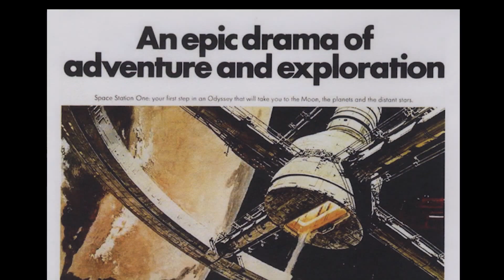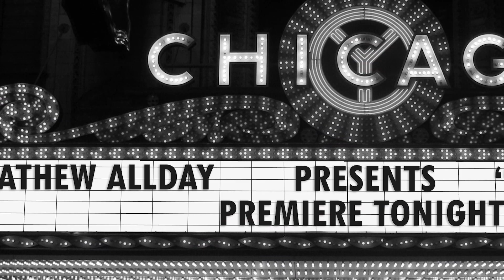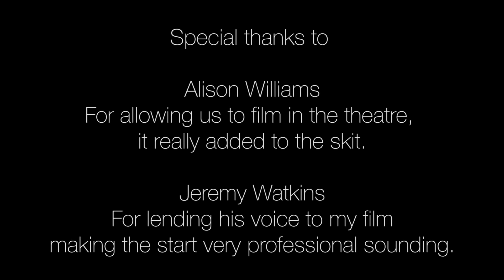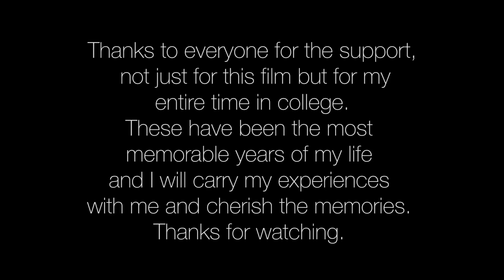Mathew Thomas Allday: A Portrait of the Fallen Director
My FMP (Final Major Project) has been completed and this is my final piece. A 20 minute long video making fun of myself and the piece that was meant to be the best film I've made. I've yet to upload it due to how bad it is, but I may do it soon just to give this film some more context.

If it's not too obvious this is a mockumentary about myself, where I'm depicted as a drunken jerk who is too full of himself and nobody likes. This was made to vent my own frustrations about my other film ''Asylum Movie'' while also acknowledging my own flaws. The moment I stop having fun with my films is the moment I want to stop doing them, since what am I doing these for if not for fun? I'd like to pursue a career related to filmmaking but there'd be no point if I wasn't passionate.

I think this turned out very well, with the exception of the sound being a bit buggy (cameras and phones don't mix I suppose) but this has been one huge learning experience and I'm glad it exists. Thanks once again to those who supported me during the production of these films, I don't have a crew or anything so it's quite hard to do these by myself, but it'd be even harder playing all the roles in these films so thanks for you guys' time and agreeing to be part of these crazy projects.

This will also likely be the last film of mine that I upload on this channel. All my future projects will be on a more professional channel (which these should have been uploaded to from the beginning) as this is more of a personal channel. But I will keep these projects of mine up here.

Here's to the future, and let this film remind me never to stop having fun doing what I want.